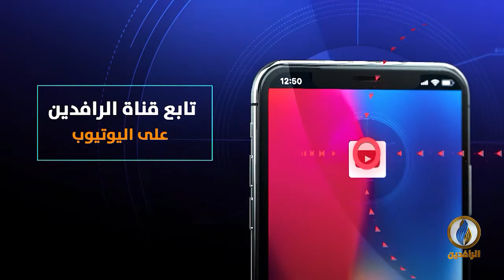بيت_القصيد | مع الشاعر الفلسطيني حارث شلالدة